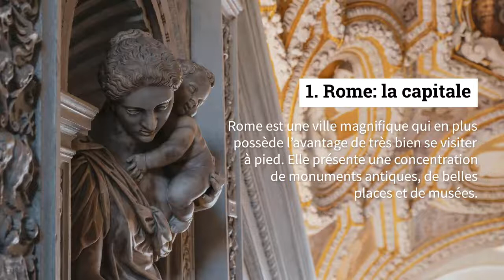VISITER L’ITALIE: TOP 5 DES CHOSES À FAIRE ET À VOIR